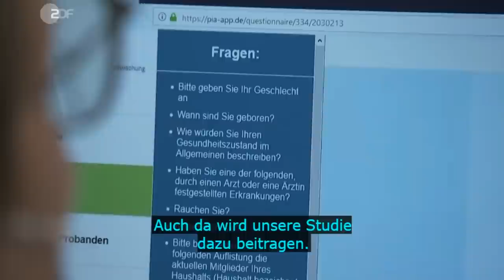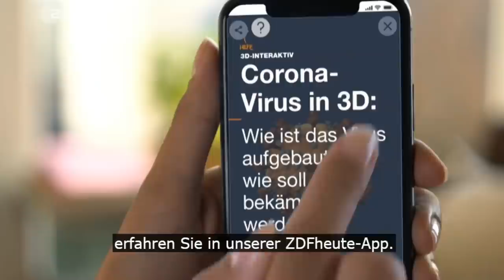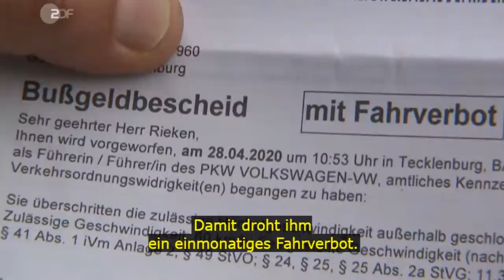Tägliche Nachrichten - Mehr Tierschutz in der Fleischproduktion